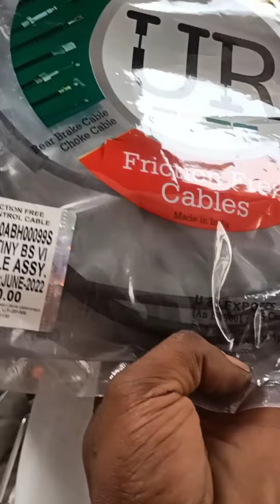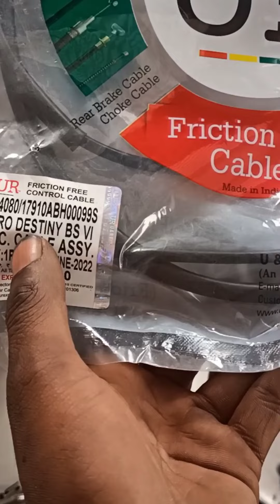How to change Hero Destiny Bs 6 Thorttle Cable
Hello dosto aapko is video me hero Destiny BS 6 Thorttle Cable Change kaise kare a dikhaya hai aasha krta hoo aapko a video pasand aayegi thank you.. please subscribe kr le bike information Aapko is channel pr milta rhega.